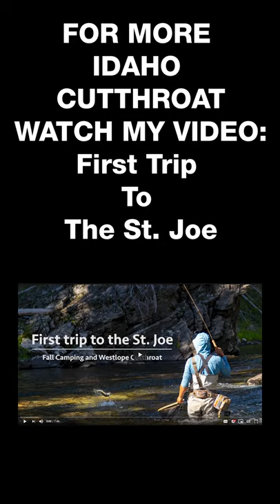Fishing the Rivers of the Bitteroot Mountains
In the Bitteroot Mountains there are many rivers that flow out of them. The best ones are filled with eager native cutthroat trout that love the dry fly. There's nothing like camping along the river, fishing till dark, relaxing in camp with friends, and just enjoying a simpler life. Check out my trip video First Trip to the St. Joe river. Maybe it'll inspire you to take your first trip there too!